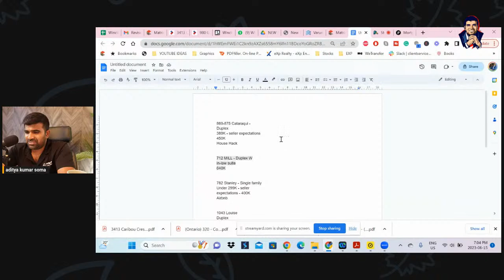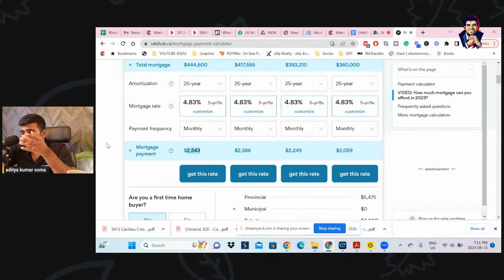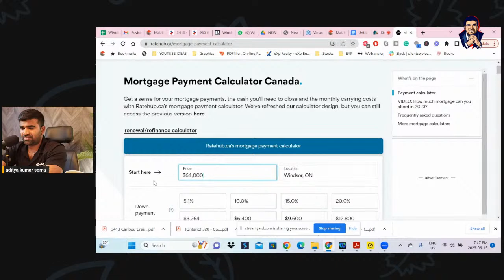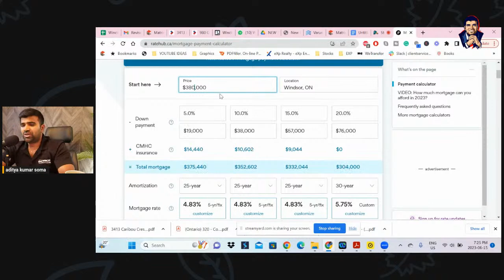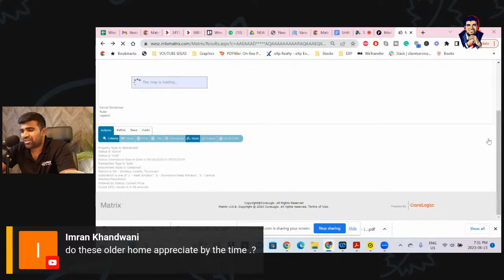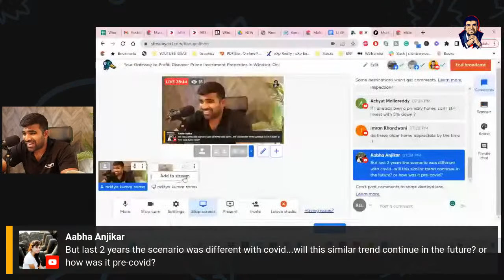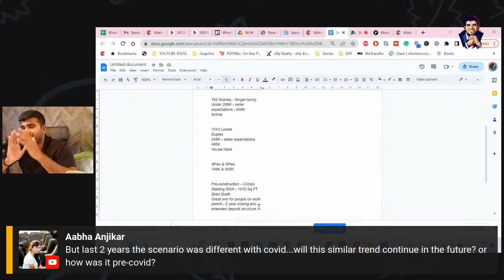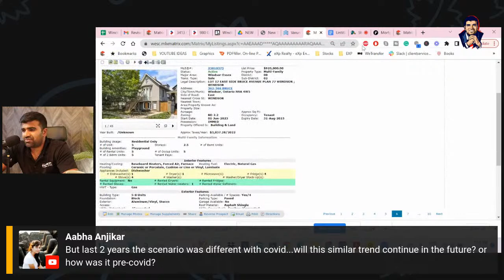Your Gateway to Profit: Discover Prime Investment Properties in Windsor, On!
Join me for a live stream event where we unlock profitable investment properties in Windsor, On! Discover exclusive deals, and key factors for success, and get your burning questions answered. Don't miss this opportunity to boost your real estate
investments. Tune in tonight at 7 PM!